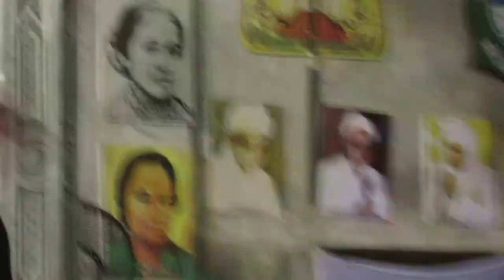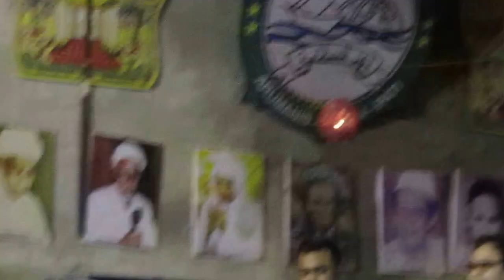Rafly DA3 Live Di Pati Bersama Gambus Keluarga Habib Luthfi Pekalongan